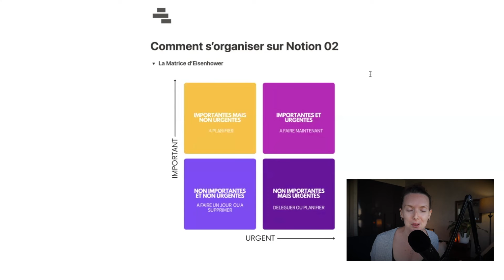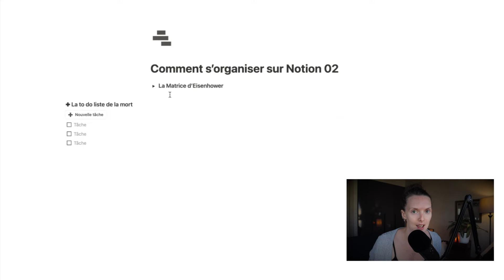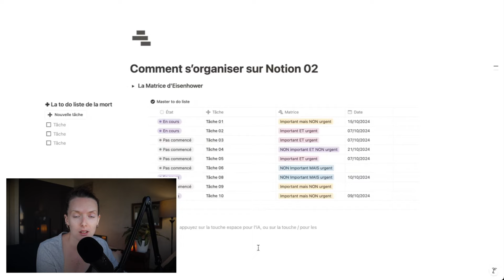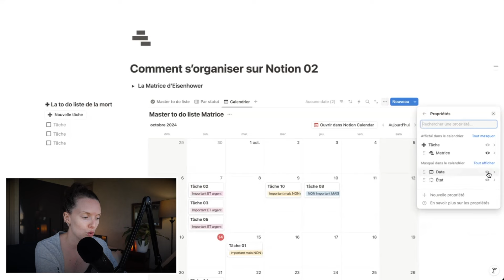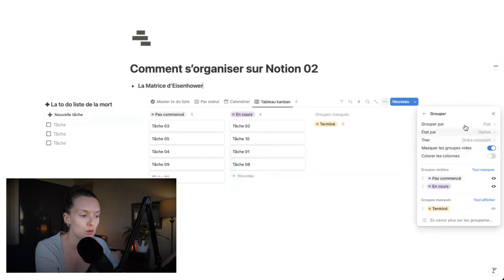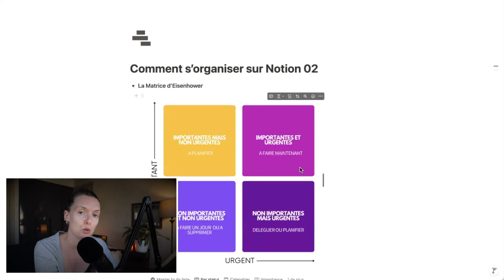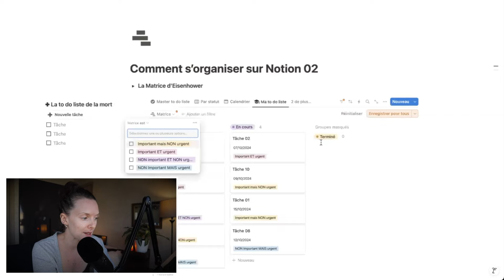Comment utiliser la matrice d'Eisenhower sur Notion | Comment s'organiser sur Notion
✚ Découvre le Master Notion, ton deuxième 🧠
Le seul espace dont tu auras besoin
- 50% AVEC LE CODE YOUTUBESECRET {99€ au lieu de 198€}

🎧 On se retrouve pour une nouvelle vidéo ou on parle Matrice Eisenhower et je vous montre comment la passer dans NOTION pour vraiment passer à l'action

👀 Découvre le programme de la vidéo

00:00 Intro
00:45 Comment elle fonctionne ?
01:31 La to do list de la mort
04:39 Les différentes types de vues
09:00 Conclusion

⬇️ Rejoins mon programme LESS IS PRODUCTIVITY
90 jours pour atteindre tes objectifs sans stress
97,50€ AVEC LE CODE RENTREE2024

🎁 MASTERCLASS GRATUITE ↓
Créer ton rétroplanning de lancement en - d'1h

🎁 MASTERCLASS GRATUITE ↓
Arrête de t'éparpiller pour atteindre tes objectifs

✚ Créer ton offre, organiser ton lancement & vends tous les jours

// COME SAY HI!